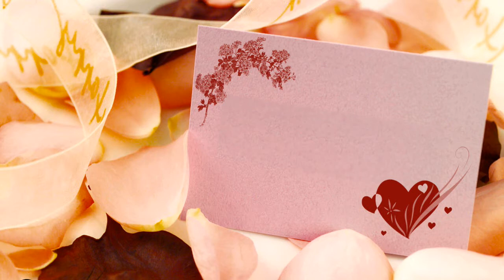祝 天下的媽 母親節快樂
替我的阿孫向天下的母親說聲『母親節快樂』。
兒媳婦恭喜你加入偉大母親的行列！祝你母親節快樂。